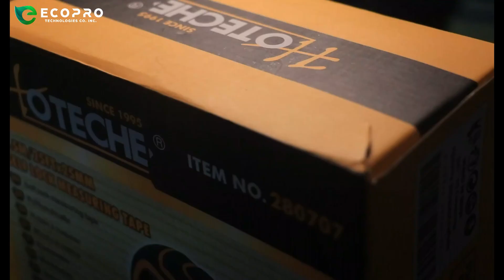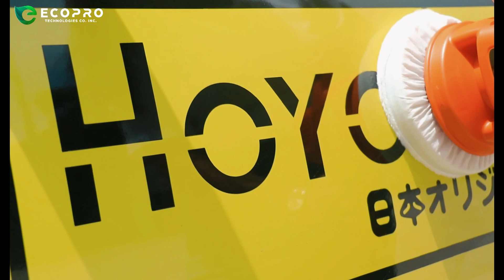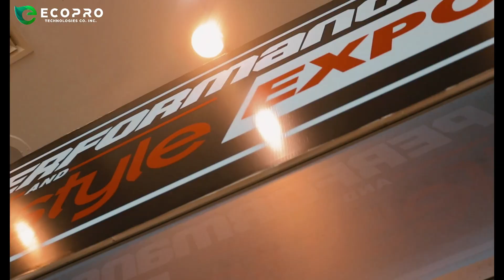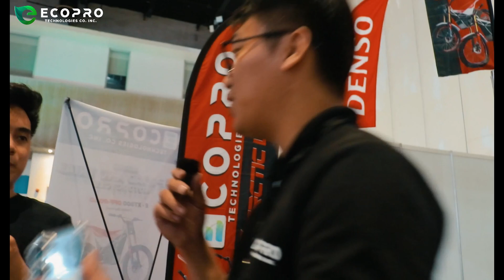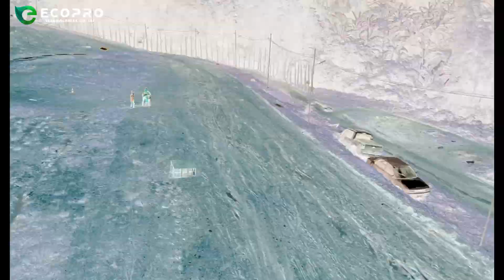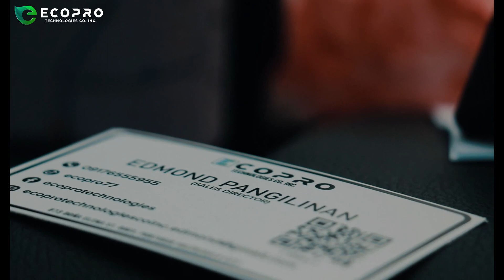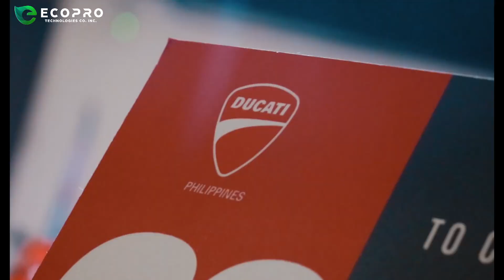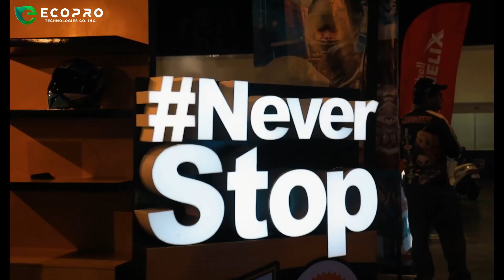Usapang Riding Gears by Ichirou Tv of Ecopro Technologies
Ecopro Technologies Live Streaming Last Oct. 20, 2023